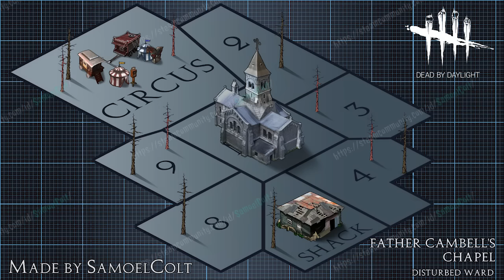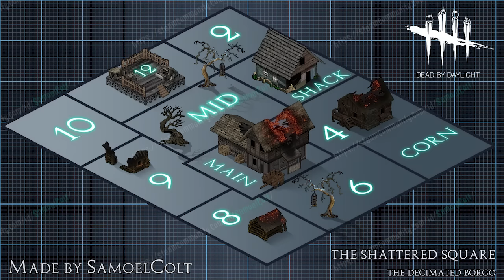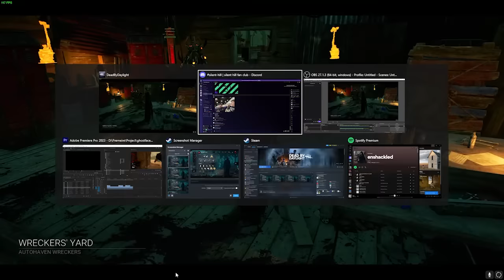PLAY GHOSTFACE LIKE A PRO (DEAD BY DAYLIGHT 2024)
00:00:00 - Intro
00:00:43 - Power
00:03:57 - Addons
00:07:43 - Playstyle and Perks
00:09:54 - (Perks) Regression
00:12:30 - (Perks) Lethality
00:14:39 - (Perks) Information
00:18:04 - (Perks) Other
00:18:29 - Best Builds
00:18:30 - (Builds) Meta
00:18:32 - Meta Regression
00:27:07 - Meta Devour Hope
00:37:51 - (Builds) Nice
00:37:52 - Nice PWYF
00:47:44 - Nice STBFL
00:58:41 - (Builds) Meme
00:58:42 - Meme All Seeing
01:12:16 - Meme Trap Card
01:21:25 - Meme Blocking
01:31:29 - Night Shroud Chase Tricks

01:34:19 - Map Reviews
01:35:06 - (M.R.) Suffocation Pit ★★★☆☆
01:35:34 - (M.R.) Groaning Storehouse ★☆☆☆☆
01:35:55 - (M.R.) Ironworks of Misery ★★★☆☆
01:36:09 - (M.R.) Coal Tower ★★★☆☆
01:36:22 - (M.R.) Shelter Woods ★★☆☆☆
01:36:44 - (M.R.) Azarov's Resting Place ★★☆☆☆
01:37:04 - (M.R.) Blood Lodge ★★★☆☆
01:37:25 - (M.R.) Gas Heaven ★★☆☆☆
01:37:54 - (M.R.) Wrecker's Yard ★★★★☆
01:38:08 - (M.R.) Wretched Shop ★★★★☆
01:38:32 - (M.R.) Fractured Cowshed ★★☆☆☆
01:39:32 - (M.R.) Rancid Abattoir ★★★☆☆
01:39:54 - (M.R.) Rotten Fields ★☆☆☆☆
01:40:08 - (M.R.) Thompson House ★★☆☆☆
01:40:20 - (M.R.) Torment Creek ★★★☆☆
01:40:40 - (M.R.) Father Campbell's Chapel ★★☆☆☆
01:41:11 - (M.R.) Disturbed Ward ★★★★☆
01:41:30 - (M.R.) Grim Pantry ★★★☆☆
01:42:17 - (M.R.) Pale Rose ★★★☆☆
01:42:30 - (M.R.) Mother's Dwelling ★☆☆☆☆
01:42:47 - (M.R.) Temple of Purgation ★★★★☆
01:43:06 - (M.R.) Haddonfield ★★☆☆☆
01:43:45 - (M.R.) Lery's Memorial Institute ★★★★★
01:44:02 - (M.R.) Badham Preschool ★★☆☆☆
01:44:39 - (M.R.) Gideon Meat Packing Plant ★★★★☆
01:45:16 - (M.R.) Ormond ★★☆☆☆
01:45:39 - (M.R.) Family Residence ★★★☆☆
01:45:54 - (M.R.) Sanctum of Wrath ★★★★☆
01:46:21 - (M.R.) Dead Dawg Saloon ★★★★☆
01:46:52 - (M.R.) Midwich Elementary School ★★★★★
01:47:26 - (M.R.) Raccoon City Police Department ★★★★★
01:48:10 - (M.R.) Eyrie of Crows ★☆☆☆☆
01:48:37 - (M.R.) Garden of Joy ★☆☆☆☆
01:49:03 - (M.R.) Shattered Square ★★☆☆☆
01:49:39 - (M.R.) Toba Landing ★★★☆☆
01:49:55 - (M.R.) Nostromo Wreckage ★★★★☆

01:50:12 - Map Showcases (alphabetized)
01:50:14 - (M.S.) Azarov's
02:00:23 - (M.S.) Badham
02:10:53 - (M.S.) Borgo
02:17:36 - (M.S.) Chapel
02:26:24 - (M.S.) Cowshed
02:39:20 - (M.S.) Creek
02:54:16 - (M.S.) Dead Dawg
03:02:06 - (M.S.) Dwelling
03:12:34 - (M.S.) Eyrie
03:22:56 - (M.S.) Garden
03:38:01 - (M.S.) Gas Heaven
03:48:23 - (M.S.) Gideon
03:54:38 - (M.S.) Haddonfield
04:05:32 - (M.S.) Lery's
04:15:54 - (M.S.) Nostromo
04:27:59 - (M.S.) Ormond
04:42:12 - (M.S.) Pantry
04:51:56 - (M.S.) Residence
05:02:12 - (M.S.) Rose
05:12:59 - (M.S.) RPD East
05:24:13 - (M.S.) RPD West
05:38:19 - (M.S.) Sanctum
05:48:17 - (M.S.) Shelter
05:57:33 - (M.S.) Suffocation
06:11:48 - (M.S.) Temple
06:21:16 - (M.S.) Thompson
06:33:16 - (M.S.) Toba
06:46:02 - (M.S.) Ward
06:58:28 - (M.S.) Yard

07:09:54 - Countering Survivors
07:14:00 - Outro

like i said feel free to send in your own footage and i'll try to help you or leave a comment if you need any additional help! would be more than happy to help people improve. there are inevitably a few editing mistakes so please be gracious with me LOL, at least there's less than in the survival project. honestly, i'm impressed with how fast i managed to make this. took not that much time at all. although i guess that's how it goes when it's just me making it and i don't have to wait for schedules to align 43 times and hope roach feels like hopping on that tuesday or i wait another week. the thumbnail is a commission from @hunnybe4r, be sure to check them out.